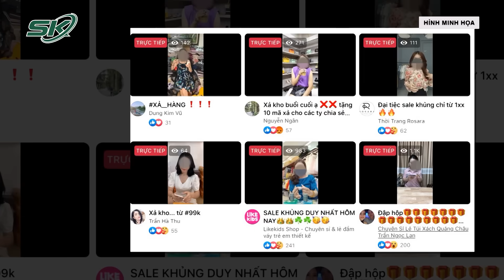Tin Nóng: Gã Thanh Niên Dưới Vỏ Bọc Nhân Viên Bảo Vệ “Giở Trò Đồi Bại” Với Phụ Nữ Trong Đêm | SKĐS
SKĐS | Mới đây, công an  phường Khuê Mỹ (quận Ngũ Hành Sơn, TP Đà Nẵng) cho biết đã bắt giữ một người đàn ông là nghi phạm gây ra hàng loạt vụ quấy rối trên địa bàn TP Đà Nẵng. Đáng chú ý, đối tượng này có lớp vỏ bọc dưới dạng  làm nhân viên bảo vệ cho một công trình xây dựng, trước đó cũng đã từng dính nhiều tiền án

Mời quý vị và các bạn xem thêm: Thầy Bói “Rởm” Rao Bán Bùa Ngải Bị Sa Lưới: Hứa Hẹn “Trừ Tà Giải Nghiệp” Cho Hơn 1000 Khách